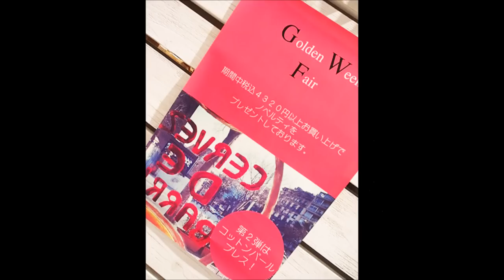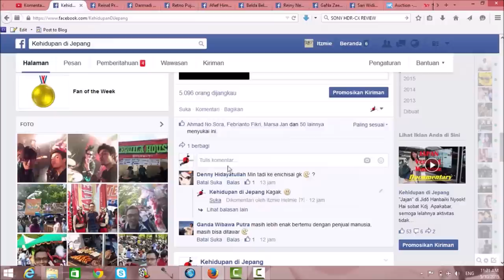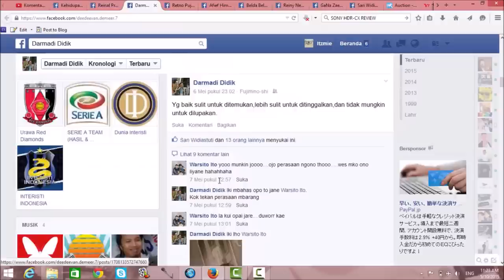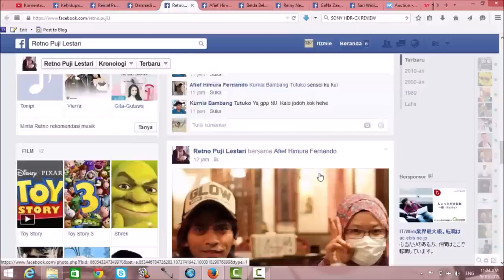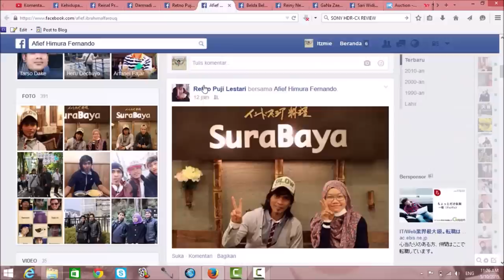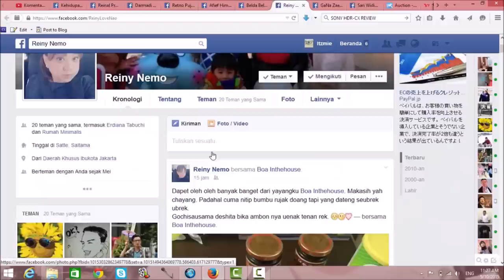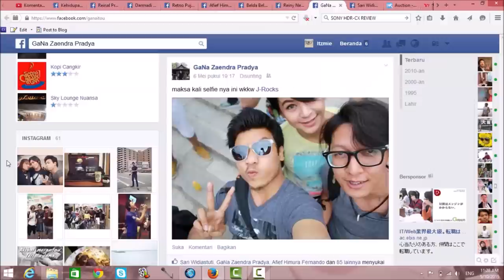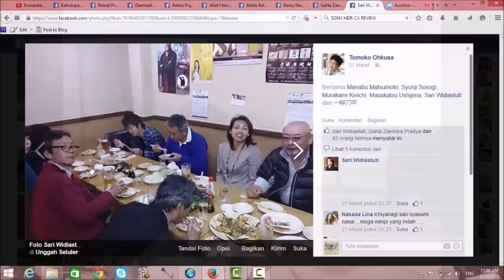[Tv 55 GoGo] Eps#7. Liburan Golden Week 2015 admin KDJ. Golden Week Holiday in Japan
Hai Sobat TV 55 GoGo.

Saya ingin berbagi pengalaman saya ketika liburan Golden Week 2015 di Jepang. Selain saya, teman-teman saya juga memiliki aktivitas liburan yang asyik. mengunjung lokasi wisata, berkumpul bersama teman dan macam hal lainnya adalah kegiatan umum yang di lakukan ketika liburan Golden Week.

私は、日本で2015年ゴールデンウィークに私の経験を共有したい。私以外にも、私の友人も楽しい休日の活性を有する。観光地を訪問し、友人やものの他の種類の収集ゴールデンウィーク行わ共通活動です。
I want to share my experience in 2015 when the Golden Week holidays in Japan. Besides me, my friends also have a fun holiday activity. visiting the tourist sites, gather with friends and other kinds of things are common activities undertaken when the Golden Week holiday.